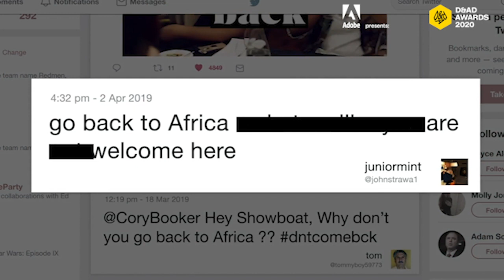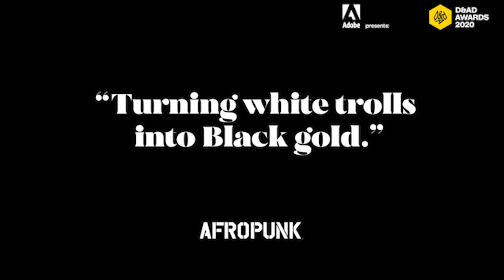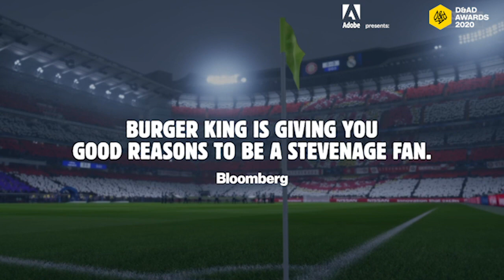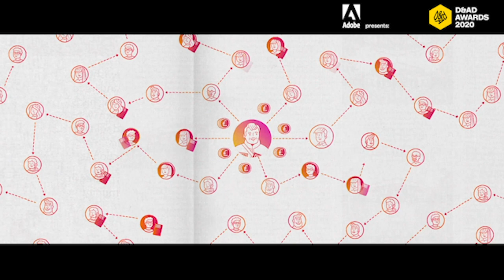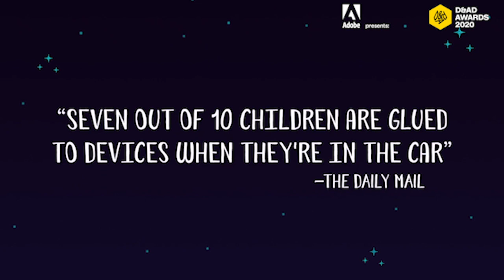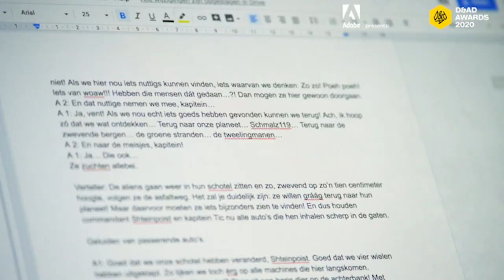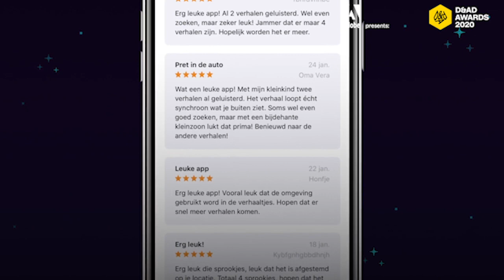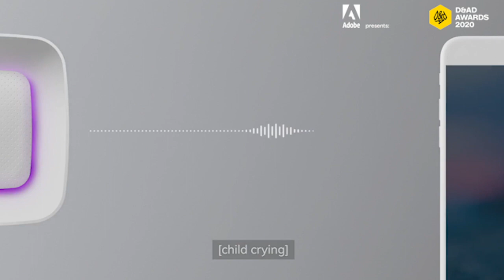Adobe Presents: D&AD – In Conversation with Yasu Sasaki / Digital | Adobe UK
Yasu Sasaki, Head of Digital Creative and Executive Creative Director at Dentsu Inc., discusses brilliant work in Digital, trends and themes from this year’s Pencil winners and insights from D&AD judging to help you achieve digital creative excellence.

Imagine the insights. Imagine the conversations. Imagine the craft. Imagine everything. Adobe presents an exclusive series of discussions, debates and live talks on creative excellence fresh from D&AD Awards 2020, alongside D&AD Festival keynotes featuring some of the industry's most imaginative creatives.